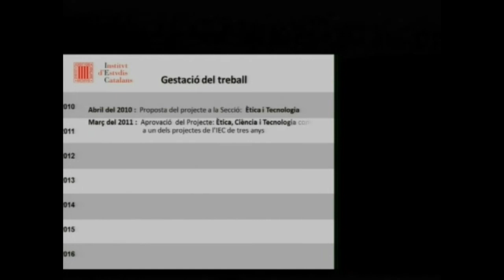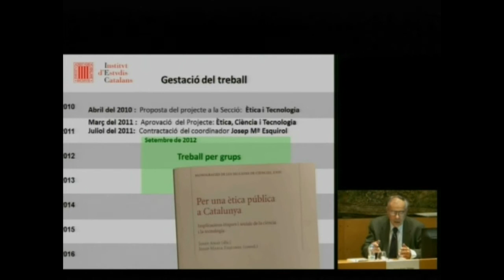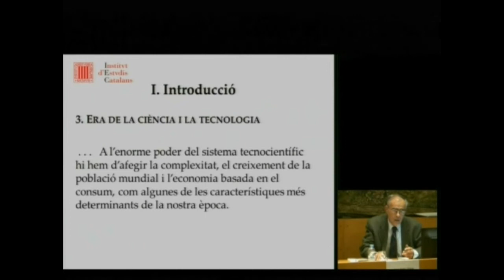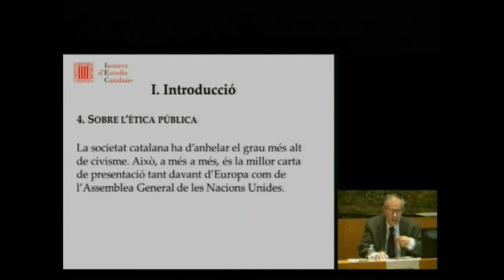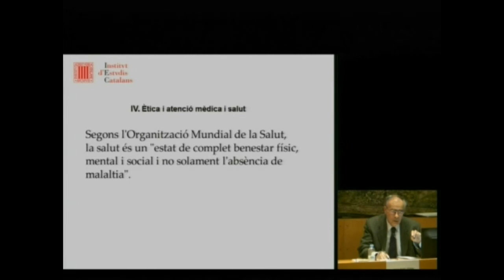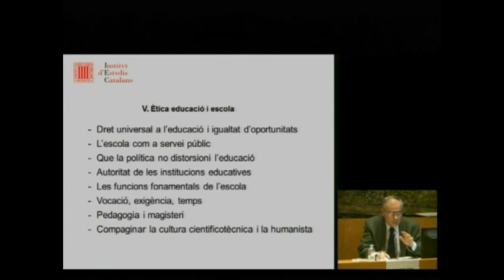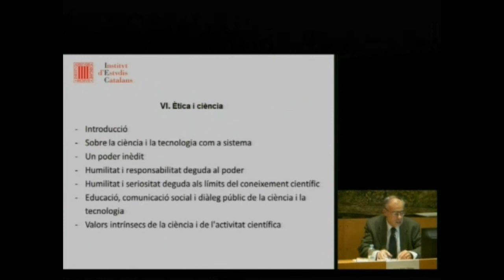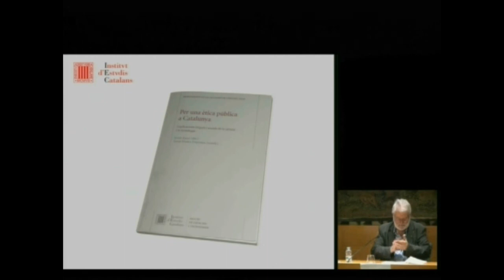Presentació del llibre Per una ètica pública a Catalunya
Sala Prat de la Riba de l’IEC, Barcelona, 07/06/2016. Per una ètica pública a Catalunya recull les conclusions d’un treball de recerca de l’Institut fet en col·laboració amb la Universitat de Barcelona i en el qual han participat més de noranta especialistes en diverses matèries. Hi intervenen Joandomènec Ros, president de l’IEC; Joan Antoni Solans, president de la Secció de Ciències i Tecnologia, i Josep Amat, membre de la mateixa Secció, catedràtic de la UPC i director del projecte.